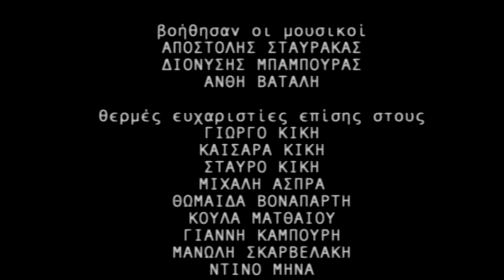Οι ληράρηδες του Αιγαίου. Τ' άστρα δεν βασιλεύουνε. (Κάσος)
Οι λυράρηδες του Αιγαίου. Τ' άστρα δεν βασιλεύουνε.

The music documentary serie is titled "Aegean Lyre players"  consisted of 16 episodes (30 min)  for ET3 (National Greek Television Channel 3)
A remark on the pear-shaped lyra and its relation with the people of each location.
Direction Yiannis Lambrou.

For some strange reason, the sound of the pear-shaped lyre can be found only on the outskirts of the country.
Thrace, Lemnos, Kasos and Karpathos, Rhodes, Tilos, Halki and Crete, create a fortress against the sound imposed by the music industry.

The musical style of each school depends a lot on the events that take place in each place and that most of the time are primitive. But the lyre is the catalyst for their realization. The great protagonists are the lyre players of the Aegean, those who operate the instrument with skill, inspiration and improvisation.

Η σειρά με τίτλο "Οι Λυράρηδες του Αιγαίου" αποτελείται από 16 επεισόδια σε σκηνοθεσία Γιάννη Λάμπρου.

Κάθε επεισόδιο είναι αυτόνομο και η διάρκεια του είναι 30 λεπτά. Όλα τα θέματα έχουν επιλεχτεί μέσα από τη ζωή της ακριτικής υπαίθρου. Ένα σχόλιο πάνω στην αχλαδόσχημη λύρα και την σχέση της με τους ανθρώπους του κάθε τόπου.
Για κάποιο περίεργο λόγο, τον ήχο της αχλαδόσχημης λύρας τον συναντά κανείς μόνο στην ακριτική γραμμή της χώρας.
Η Θράκη, η Λήμνος, η Κάσος και η Κάρπαθος, η Ρόδος, η Τήλος, η Χάλκη καθώς και η Κρήτη, δημιουργούν ένα οχυρό απέναντι στην επέλαση του ήχου που επιβάλει η μουσική βιομηχανία.
Το κάθε μέρος από τα προαναφερθέντα δημιουργεί μια δικιά του μουσική σχολή στη λύρα.
Το μουσικό ύφος της κάθε σχολής εξαρτάται πολύ από τα δρώμενα που λαμβάνουν χώρα στον κάθε τόπο και που τις περισσότερες φορές είναι αρχέγονα. Η λύρα όμως είναι ο καταλύτης για τη πραγματοποίηση τους. Οι μεγάλοι πρωταγωνιστές είναι οι λυράρηδες του Αιγαίου, αυτοί που λειτουργούν το όργανο με δεξιοτεχνία, με έμπνευση αλλά και αυτοσχεδιασμό.

Λύρα και λυράρης θα συνοδεύσουν την πορεία των κατοίκων του χωριού από την Όλυμπο έως την σπηλιά του Α'ι Γιάννη στην Βρουκούντα.
Η λύρα του Γιάννη Στρίκου θα κάνει τους αναστενάρηδες της Μαυρολεύκης να πατήσουν τη φωτιά.
Ο Ψαραντώνης στον Ψηλορείτη θα παίζει και θα διασκεδάζει τους καλεσμένους τουστον Aγιο Φανούρη.
Ο Αεράκης και ο Σκουλάς στα Ανώγεια.
Ο Σάββας Περσελής, 92 χρόνων, στην Κάσσο, δημιουργεί μια φαμίλια, τους Περσελήδες, που για πέντε γενεές θα είναι οι λυράρηδες της Κάσσου. Ο αδελφός του ο Ηλίας Περσελής.
Ο Παυλίδης και ο Κλαδάκης στη Ρόδο, οι Σπυρόπουλοι στη Χάλκη, και ο Κοτσιναδέλης στη Λήμνο, ο Πετράκης  μαζί με το Σγουρό και το Βάρδα στο Λασίθι, ο Κλωστράκης και ο Βακάκης στα Χανιά, είναι τα πρόσωπα που συμπληρώνουν αυτή τη νοητή ακριτική γραμμή, δημιουργώντας όλοι μαζί έναν ήχο μυστηριακό, τον ήχο της λύρας.

Φωτογραφία: Γιώργος Παπανικολάου
Μοντάζ: Αμαλία Πορλίγκη - Χριστίνα Αλέπη
Μουσική: Παναγιώτης Βούζας